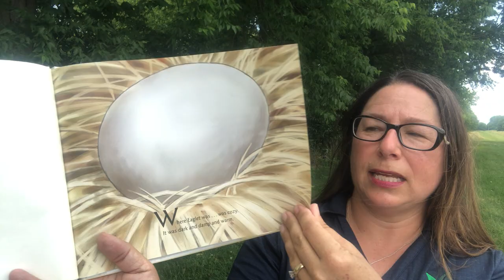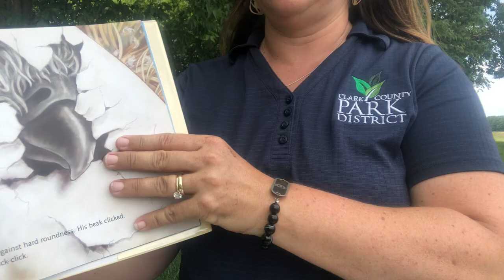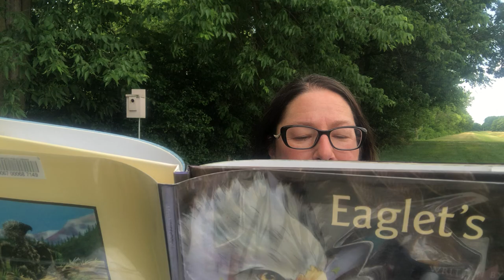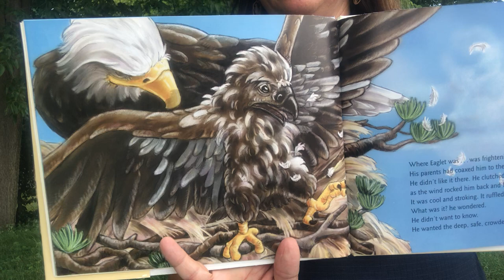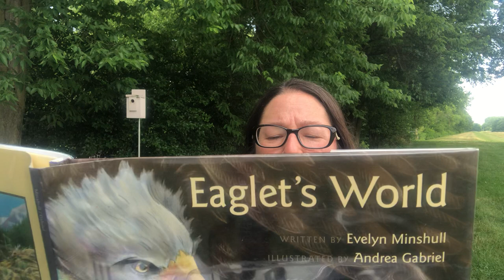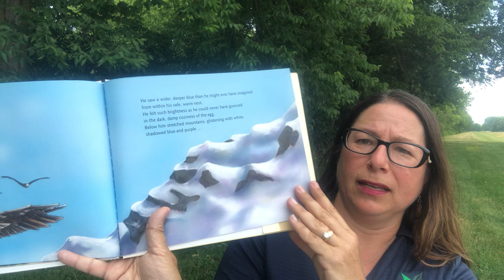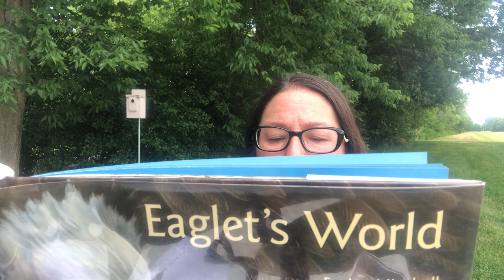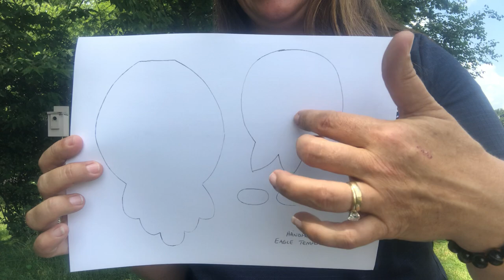The Majestic Bald Eagle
The Bald Eagle is the National symbol and one of the most majestic birds in Ohio. Listen to a story and learn some cool facts about the eagle and how it came back from the brink. There's also an easy craft for kids to do!